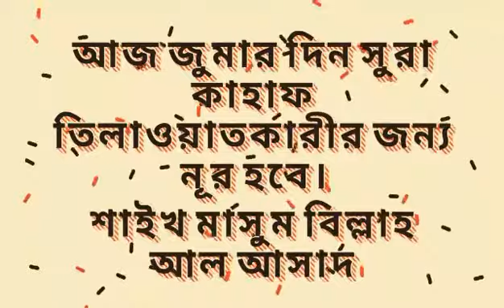আজ জুমার দিন সুরা কাহাফ তিলাওয়াতকারীর জন্য নূর হবে।মাসুম বিল্লাহ আল আসাদ